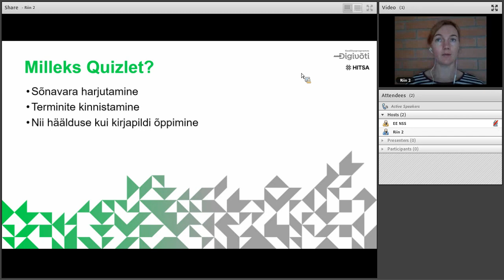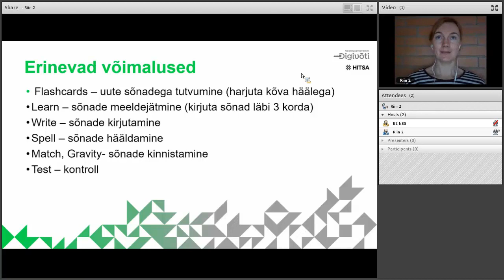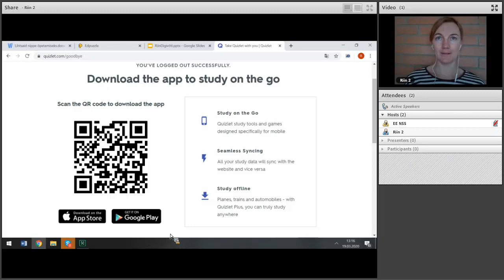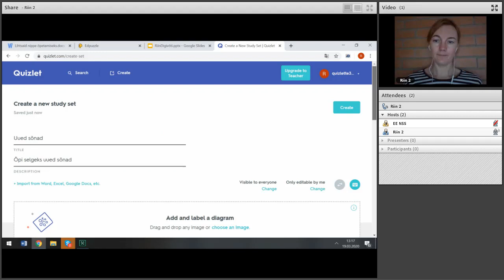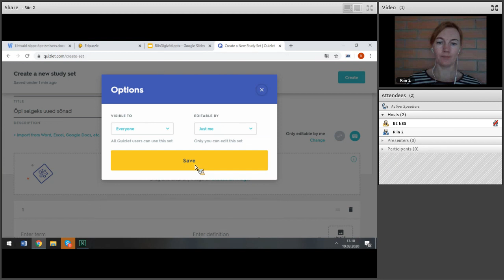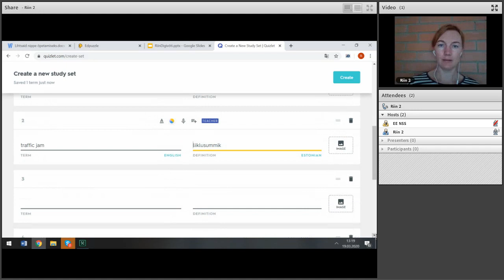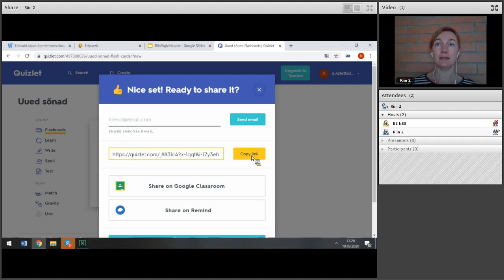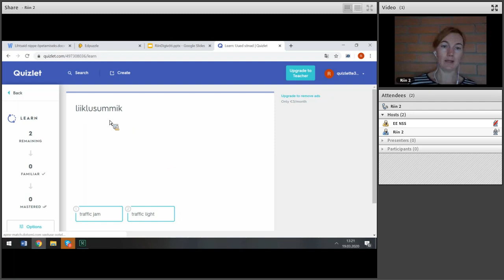Quizlet kaardid keeleõppes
Puhja Gümnaasiumi haridustehnoloog ja inglise keele õpetaja Riin Saadjärv tutvustab oma lemmik õpivahendit Quizlet. Riin näitab videos, kuidas ta õpilastega küsimuskaarte kasutab sõnade harjutamiseks ja kinnistamiseks. Veebipõhist Quizletit saab kasutada ka teistes ainetes, nt uute terminate ja definitsioonide õppimiseks.